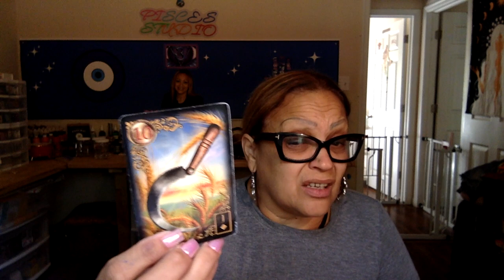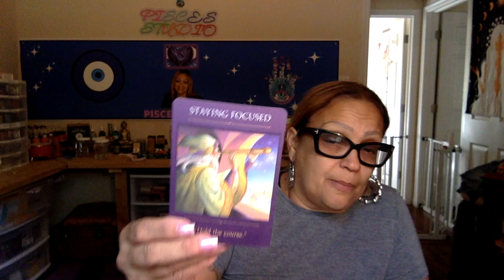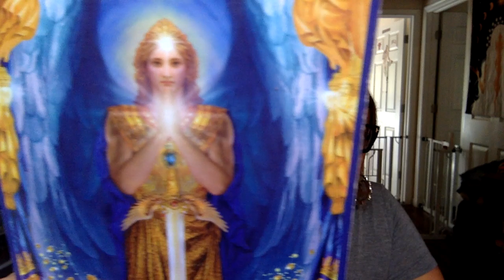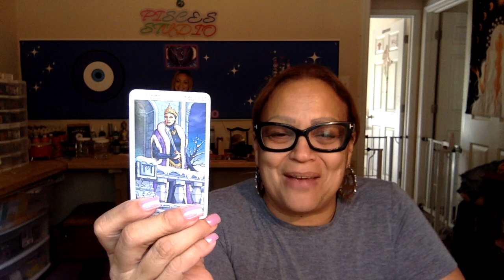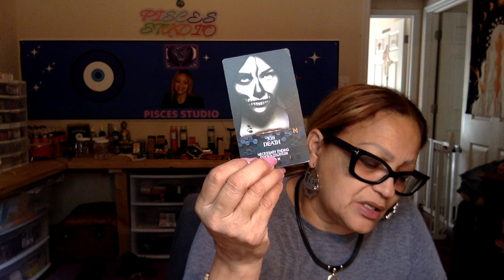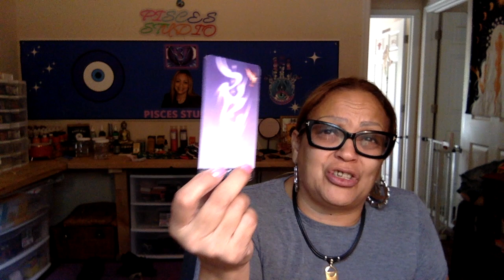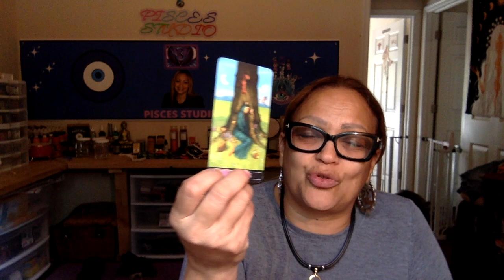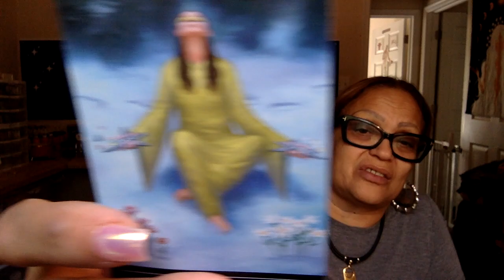Pisces This is a karmic love not meant to last all about passionate and turbulent relationship ❤️‍🩹